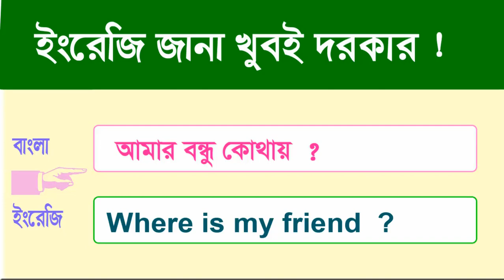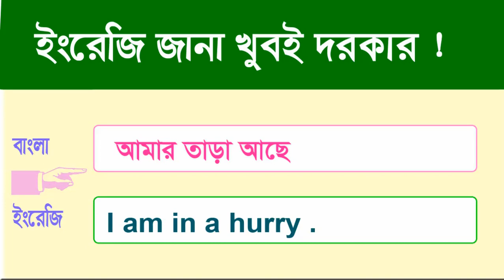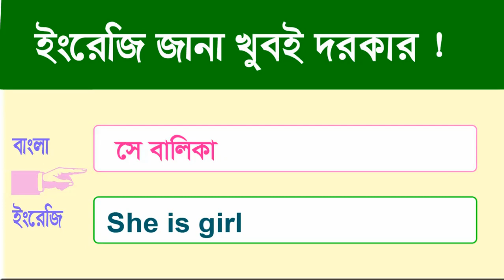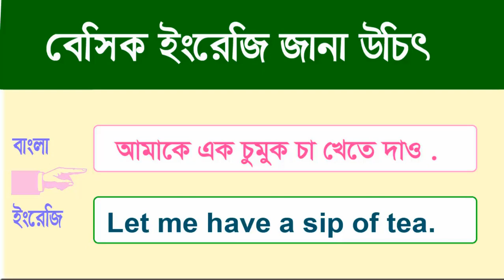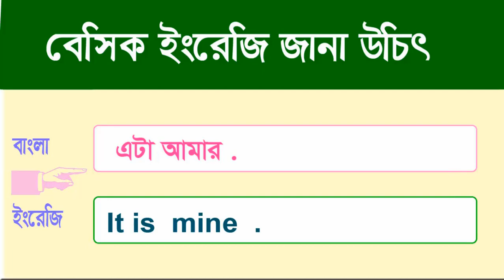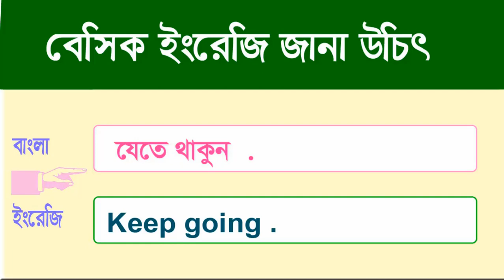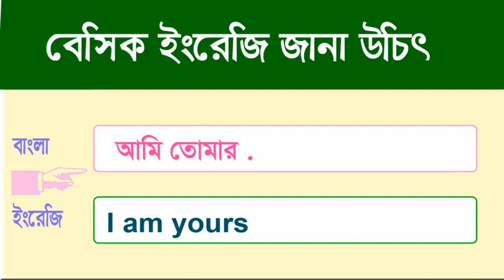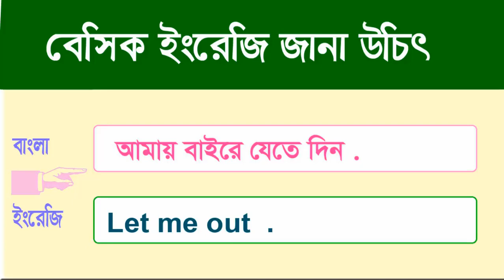Fluently English speaking tips || জিরো লেভেল থেকে ইংরেজি বলুন || Fluently English speaking course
ইংরেজি,
fluently english speaking tips,